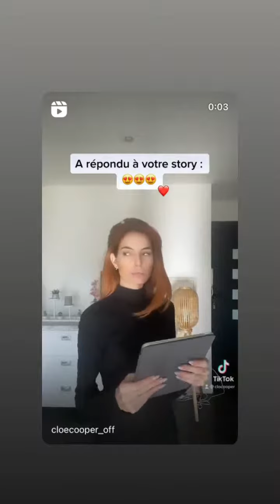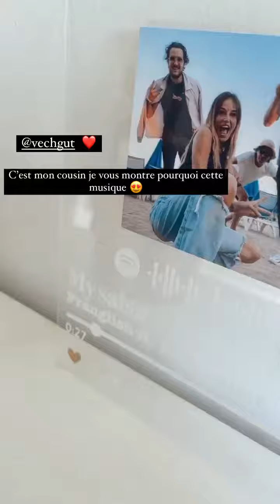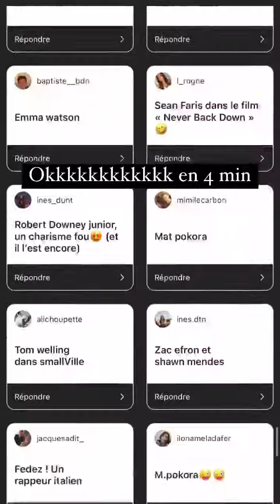CLOE COOPER - 12 Janvier 2022